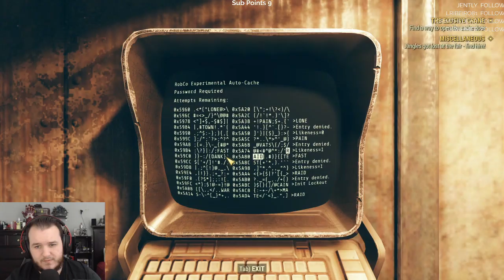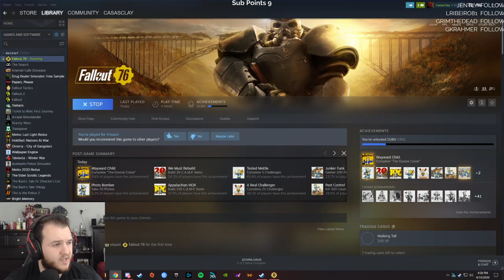Fallout 76: Wastelanders Update - Let's Play - Part 4